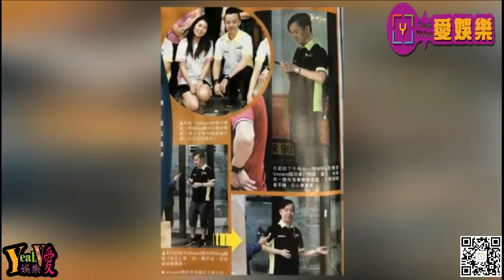黎明嫂疑脚踏两条船，前男友拒绝恭喜对方生女